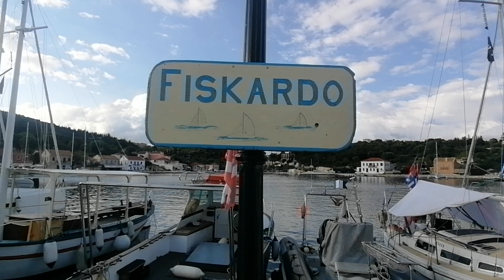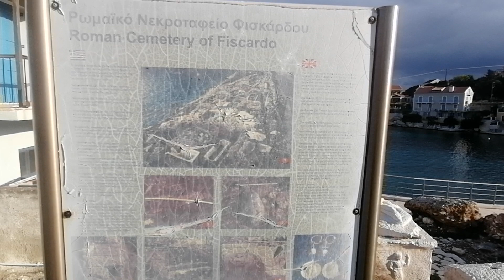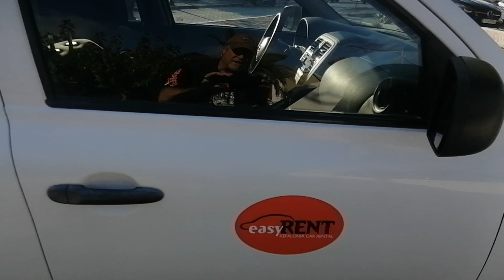fiskardo kefalonia out of season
took a trip up to the top end of the island as ive not had much time to drive about like i did on holiday here. went to Asos  too